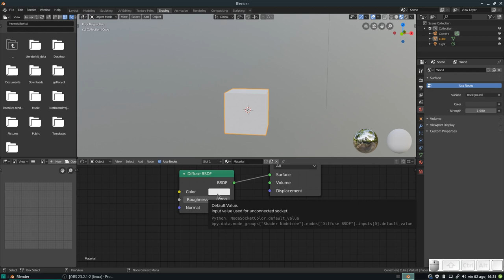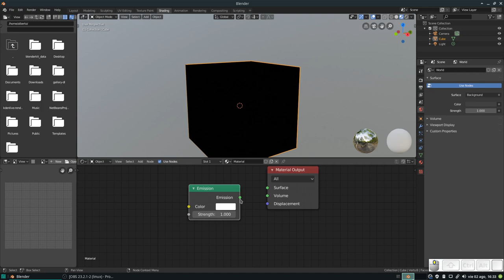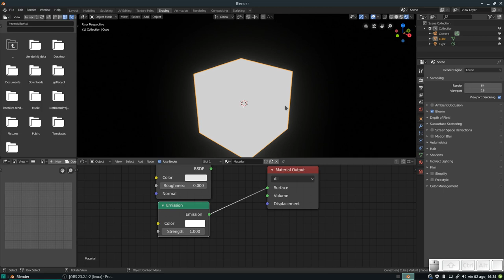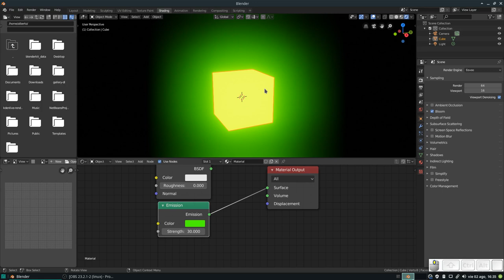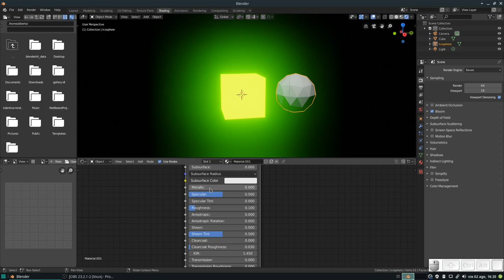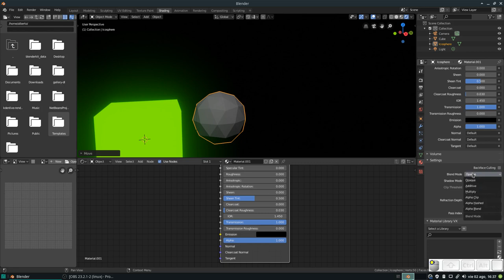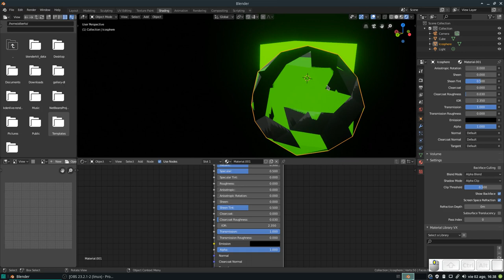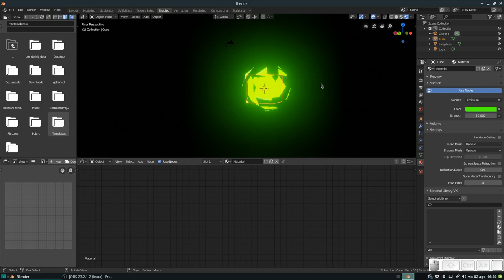Blender QuickTips: Nodos. Parte 12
En este vídeo hablamos sobre el shader Diffuse y Emission.